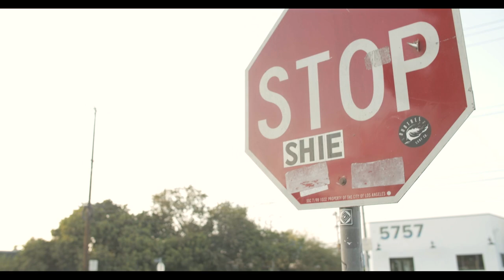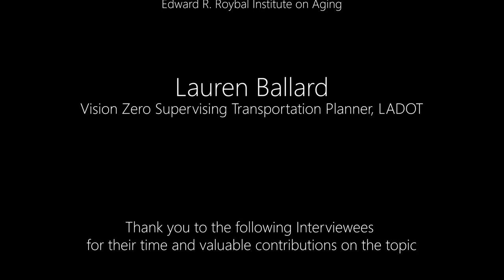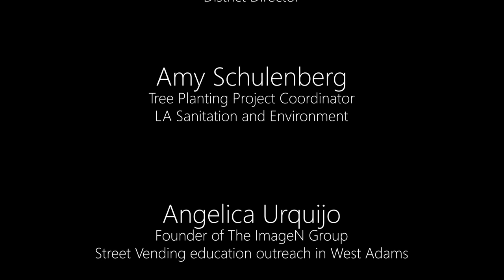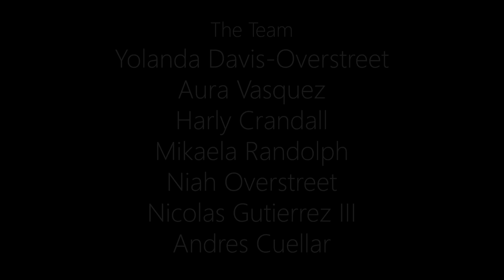WALK THE BLVD / Short Documentary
The WALK THE BLVD Short Documentary - is an effort to capture a pedestrian safety community effort that is occurring in a COC that has been disenfranchised for decades.

The WEST ADAMS BLVD SAFETY PROJECT community engagement event that occurred on June 26, 2021, was a collaborative community effort by LADOT and CD10, along with promoting the SCAG / GO HUMAN project campaign. We are very interested to continue this effort to share *all the narratives we gathered on this project.

We intentionally and collectively aligned with two K-8 schools that (Yolanda) has established relationships with on this topic per the first Go Human Project last summer 2020 – which are, New LA Charter School and Cienega Elementary School. The project effort co-led in positioning eleven informational engagement stations along the Adams Corridor, between Marvin Ave. and Palmgrove, that served as centers to engage, educate, and gather community feedback.

This effort co-partnered with LADOT on the Adams Blvd. Safety Project that is currently addressing the High Injury Network conditions between Fairfax and Crenshaw Boulevards (a 2-mile span). The goal of the project was one that interventively built upon the first project with Go Human and this time physically made the connection to City, CBO’s and mobility justice-based work.

As shared by Yolanda Davis-Overstreet in the recent LA TIMES Op-Ed article, People of color are dying from traffic violence at a much higher rate. Here’s why, co-authored with Angie Schmitt, where she states, ”starting in 1961, construction of the 10-lane 10 Freeway tore through West Adams’ core, with the freeway running just north of Adams Boulevard. Now the main corridors surrounding it, including parts of Adams, La Cienega, Jefferson, and Crenshaw boulevards, are sites of extreme congestion during peak commuting hours. Drivers are also resorting to aggressively using the residential streets to reach their destinations.” This reality highlights the vital need for funding projects and collaborations such as this one with Go Human.

The population within the boundaries of the West Adams (NC) community, not inclusive of the secondary reach of neighboring Councils and CBO’s, is 27, 572 people. This historically African American community’s racial makeup is currently noted by the City of Los Angeles Department of Neighborhood Empowerment as, 30.52% Black or African American declining population, 33.8% Hispanic or Other, 3.33% Asian, 5.22% of two or more races, and fast increasing 26.19% White population due to gentrification aka market-rate development at the intersection of transitioning into a transit-oriented community.

Of this population, our work focuses on the schools (parents, students, and administrators/teachers), community residents, churches, and businesses along and or at the intersection of the Adams corridor. We also know that half of the population using the corridor are just passing through, and start or end their trip throughout West and Central LA.
This project was made possible by funding through the Community Streets Mini-Grants Program, part of SCAG’s regional active transportation safety and encouragement campaign, Go Human.

Go Human Mini-Grant Awardee:
Yolanda Davis-Overstreet Consulting / RIDE IN LIVING COLOR
WALK THE BLVD – WEST ADAMS BLVD SAFETY PROJECT

Credits:
Director and Co-Producer - Yolanda Davis-Overstreet, M.A.
Co-Producer, Cinematographer, and Editor– Harly Crandall

Community Outreach Team:
Aura Vasquez
Mikaela Randolph
Niah Overstreet
Nicolas Gutierrez III

Project Area:
West Adams (Neighborhood Council Area) – Los Angeles